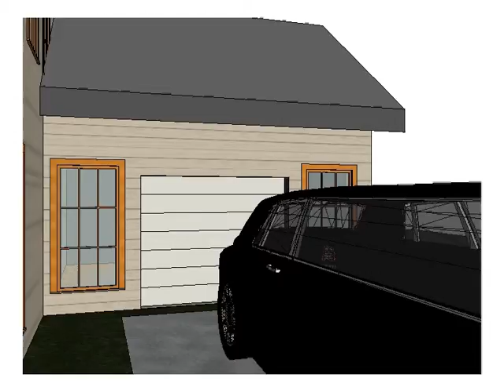Revit “Walk Through” - Kieran Wiseman "Dream House" Student Project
Revit Architecture Week 8 Assignments, modeling a home with Revit.

This video shows a student Walk Through video from their Revit Architecture Dream House design assignment.